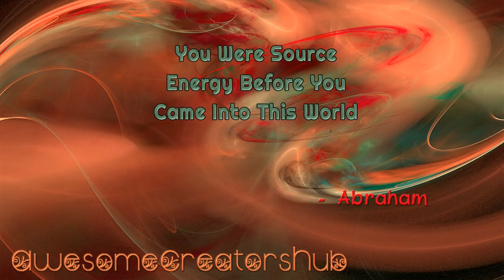Abraham Hicks snippet: You Were Source Energy Before You Came Into This Body